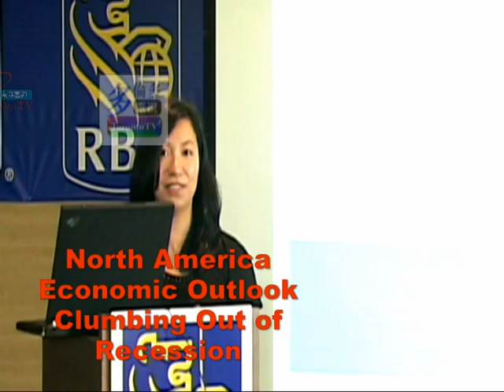20090820, North America Economic Outlook, Climbing Out of Recession, Toronto, Canada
20090820, North America Economic Outlook, Climbing Out of Recession, Toronto, Canada